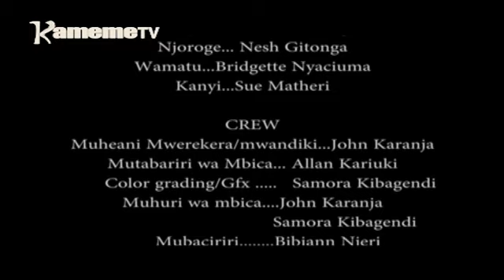Taranda Sn2 Ep9 Prt2